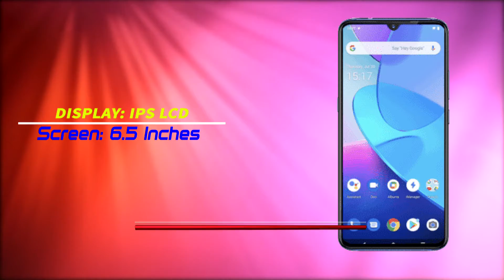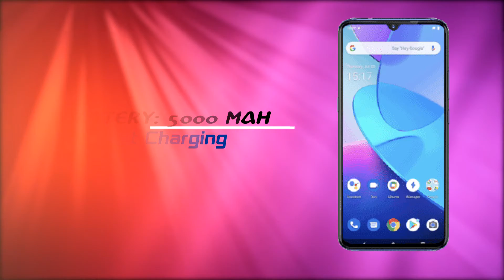Vivo Y31 Price | 34,999 Detailed Specifications || Must Watch || Tech Review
Vivo Y31 Detailed Specifications | Price | Launch Date | Tech Review

OS Android 11 OS
UI Funtouch 10.0

Quad Camera 16+8+2+2